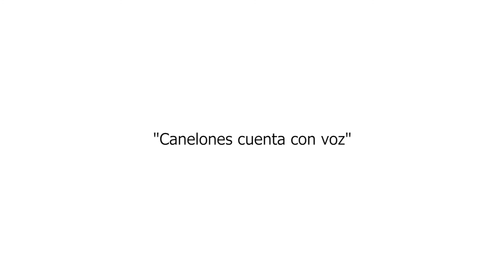MARÍA JULIA LEMES: De dónde vienen las tormentas